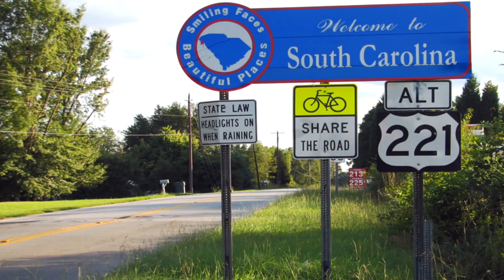South Carolina Man Tried To Kill Girlfriend Because He Didn't Get His Stimulus Check.